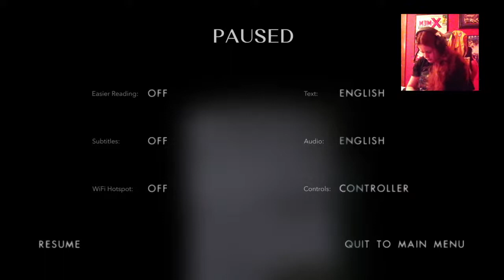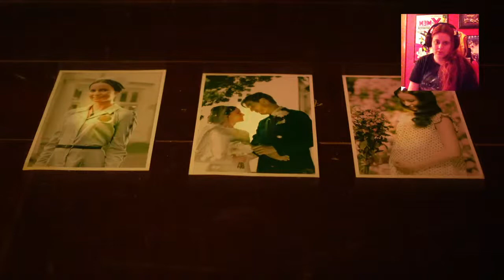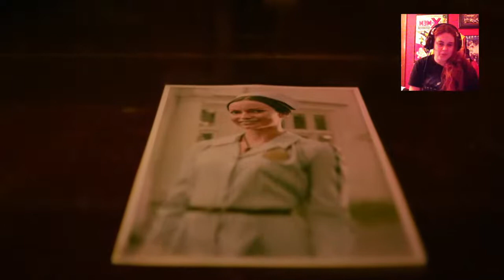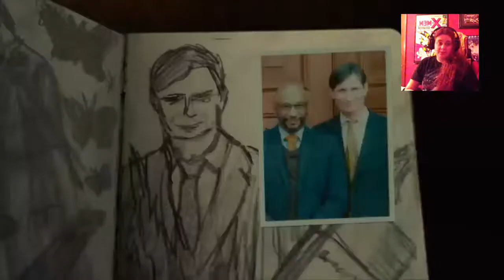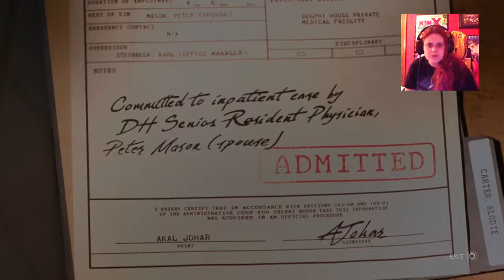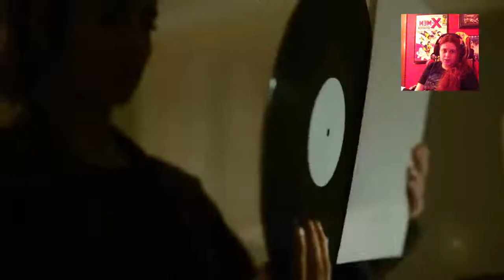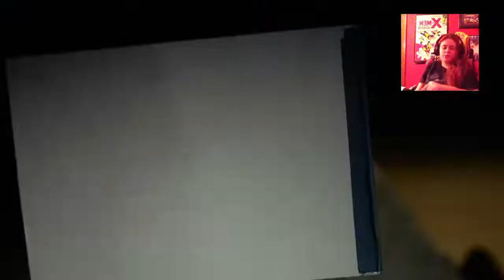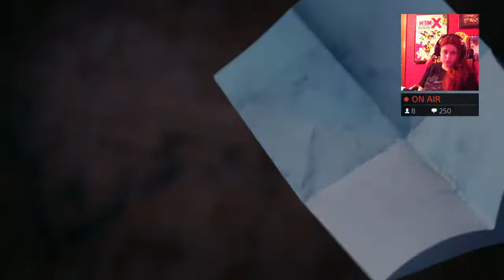Erica PS4 Gameplay #1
My name is KJ. I reside In Chicago, Illinois. I am 21 years old & I'm a PS4 gamer/live streamer. I stream everything you could possibly imagine but my favorites are, Resident Evil, GTA, Friday The 13th, Crash Bandicoot & the list goes on. I'm a big horror genre fan so if It's a horror game, expect to see that on here. I have a friendly & close knit community/family that I call, my Fireflies. That you can be apart of by attending my streams & slapping that big red button. Everyone is welcomed on my channel & no hate will be tolerated towards me or my Fireflies so please no bad vibes. Much love.. Lady In Red